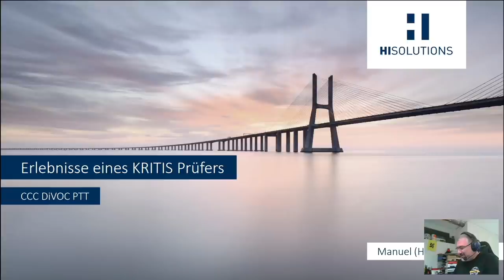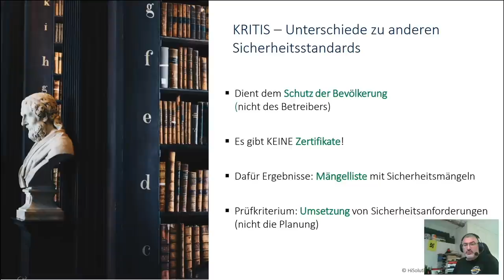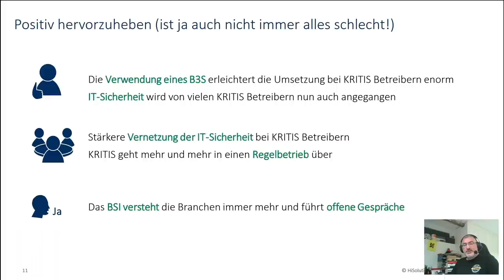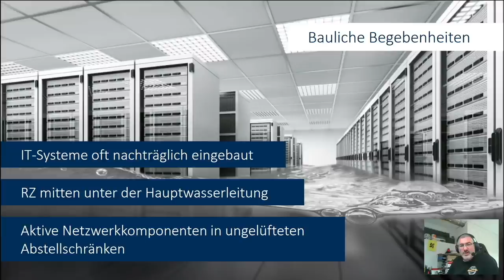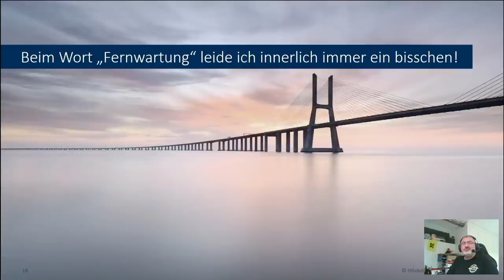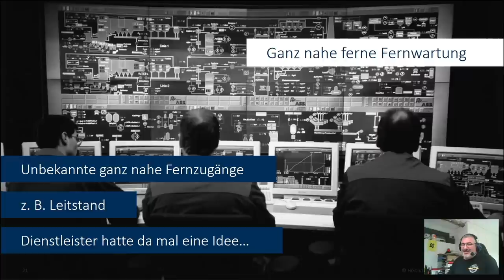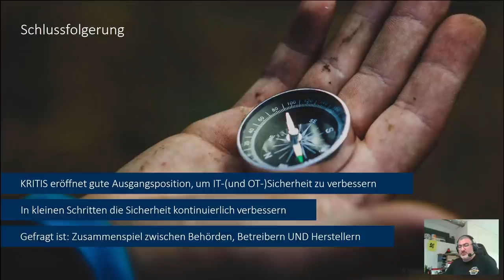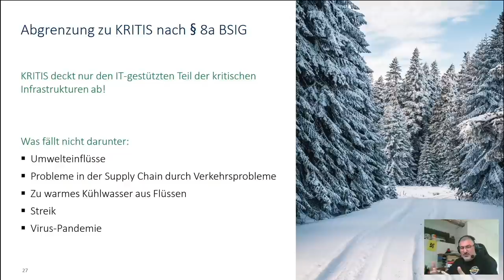DiVOC PTT - Erlebnisse eines KRITIS Prüfers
Alle zwei Jahre werden KRITIS-Betreiber nach § 8a BSI-Gesetz auf angemessenen und branchenspezifischen Stand der Technik geprüft. In diesem Vortrag werden die Erlebnisse, Hürden und Herausforderungen diskutiert, auf die man als KRITIS-Prüfer tritt, wenn man kritische Infrastrukturen prüft.

Fällt zu Hause ein IT-System aus, repariert man diese oder tauscht sie aus. In Firmen ist das auch eher der Regelfall. Wenn aber eine Anlage oder Komponente einer kritischen Infrastruktur ausgetauscht oder nach neuen Sicherheitsanforderungen angepasst werden müsste, ist das nicht ganz so trivial realisierbar. Auf welche - teilweise Jahrzehnte gereifte - Problemstellungen ein KRITIS-Prüfer dann trifft - und wie diese ggf. gelöst werden können - wird direkt aus dem Leben eines KRITIS-Prüfers erzählt. Schauen wir doch mal gemeinsam, auf was man dabei so stößt und welcher neue archäologische Bereich daraus geprägt werden kann.

HonkHase